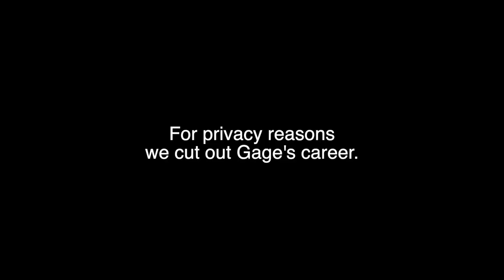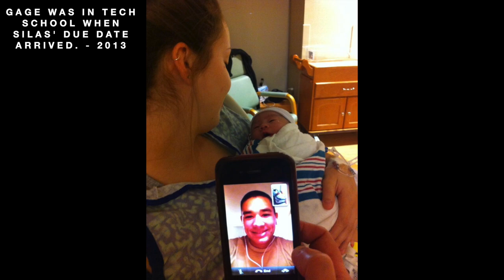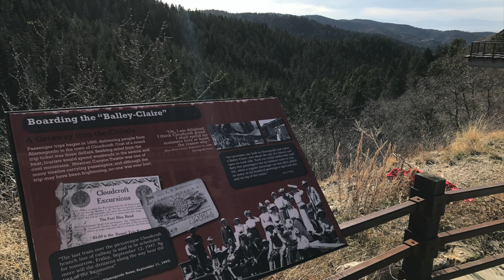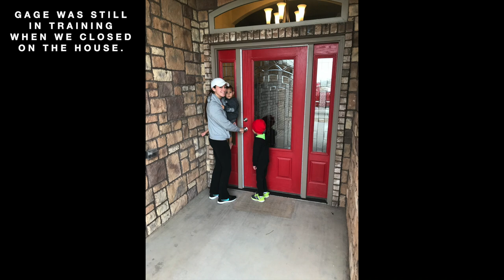Gage's Last Day In The Military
IN THIS EPISODE:
I interview Gage with questions about his 8+ long year career in the military, and take y'all on a walk down memory lane with some pictures of the major events that happened while we were in.

About us:
Our family is transitioning out of the military after 8+ years, and preparing to move to a different state to start a farm.

Trust Me (instrumental) by RYYZN @